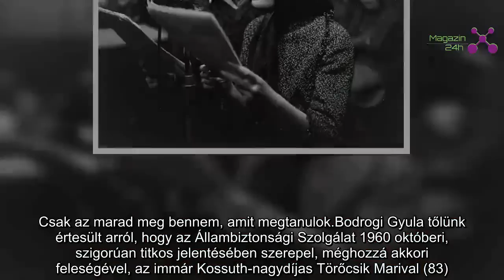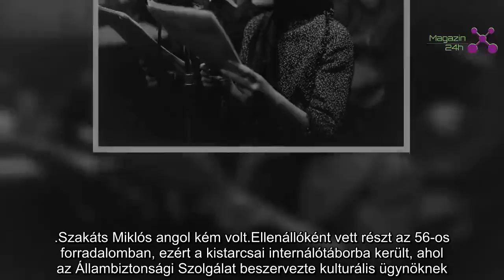Döbbenet: megpróbálták beszervezni a Nemzet Színészét – Kollégája jelentett Bodrogi Gyuláról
Budapest — A pártállami időkben Bodrogi Gyuláról (84) jelentést írtak, amelyet most hoztak nyilvánosságra. A Nemzet Színésze a Blikknek elárulta, annak idején őt is megpróbálták beszervezni az állambiztonság ügynökei.
– A 60-as évek elején belőlem is besúgót akartak csinálni, de sikerült megértetnem velük, erre alkalmatlan vagyok – idézte fel a Kossuth- és kétszeres Jászai Mari-díjas színművész, akit a Művelődési Minisztérium színházi főosztályára hívattak, ám azt nem sejtette, miért. – Épp egy izraeli bemutatókra készültünk a Szomorú vasárnap című darabbal, és azt hittem, a külföldi szereplés miatt kapok eligazítást, de hamar kiderült, másról van szó. Megkértek, írjak jelentéseket az útközben és a külföldi helyszíneken elhangzó beszélgetésekről, mire én azt magyaráztam, nekem ez nem megy majd, mert elfelejtek mindent, amit hallok. Csak az marad meg bennem, amit megtanulok.

Bodrogi Gyula tőlünk értesült arról, hogy az Állambiztonsági Szolgálat 1960 októberi, szigorúan titkos jelentésében szerepel, méghozzá akkori feleségével, az immár Kossuth-nagydíjas Törőcsik Marival (83). A belső reakció elleni elhárítás, azaz a II/5-ös alosztály egykori dokumentumát a héten közölte le az Állambiztonsági Szolgálatok Történeti Levéltára.
„Tamási Áronnal és András Bélával voltam együtt 19-én a Fészek Klubban – kezdte jelentését Cyráno, azaz Szakáts Miklós (†64), aki ekkor a Vígszínház művésze volt. – Váratlanul odajött az asztalunkhoz Bodrogi és Törőcsik. Tamási addig gyötörte őket különféle gúnyos csipkelődésekkel Törőcsik felé, hogy „pártkedvenc” és „vonalszínésznő”, (...) hogy a végén Törőcsik csaknem sírva hazament Bodrogival.”

Bodrogi elképedve hallgatta a beszámolót, úgy emlékszik, ez a jelenet így nem játszódhatott le. Szerinte a jelentést készítő művész inkább irigykedhetett az éppen felívelő nemzetközi karrier miatt Törőcsikre, sőt, egyszer össze is vesztek.

– Csak arra emlékszem, hogy megmondtam neki a véleményemet, és a Farkas Tóni szedett szét minket, de már nem tudom, miről volt szó – mesélte Bodrogi, aki nem neheztel a kollégájára. – Jó viszonyban voltunk, nekem nem ártott, de olyanról sem tudok, akinek effektive ártott volna.

A színművész hozzátette, fiatalként egyáltalán nem foglalkozott a besúgókkal.

– 58-ban végeztem a színművészetin, majd a József Attila Színház bevett a társulatába, ráadásul házas ember voltam – mondta. – Örültem, hogy mindez összejött, nem foglalkoztam politikával, bár az nyílt titok volt a szakmában, hogy ha betér a Fészekbe egy érdekesebb ember, az biztos ott ül majd a Szakáts asztalánál.

Szakáts Miklós angol kém volt

Ellenállóként vett részt az 56-os forradalomban, ezért a kistarcsai internálótáborba került, ahol az Állambiztonsági Szolgálat beszervezte kulturális ügynöknek. Így Szakáts Miklós – aki Cyráno néven írta titkos jelentéseit – 57-ben már filmet is forgathatott. Ötven éve emigrált Magyarországról, és ezt követően derült ki, hogy angol kém is volt.